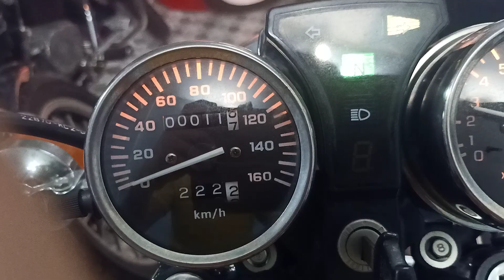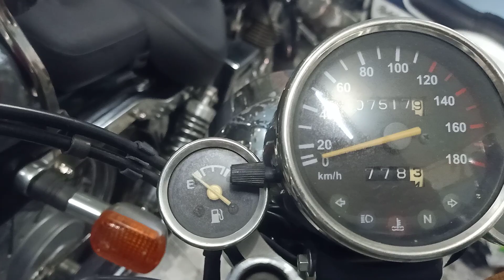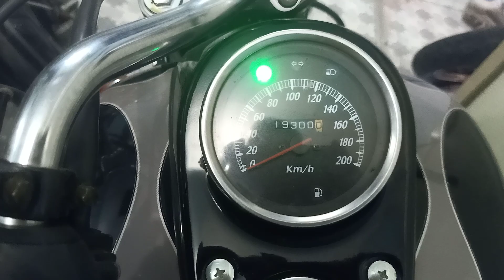khai trương ae ghé mua xe sẽ đc lì xì nè, giới thiệu và báo giá xe cho ae lựa chọn:0906 859 709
hôm nay khai trương ae ghé mua xe sẽ đc lì xì nè, giới thiệu và báo giá xe tập 1 cho ae lựa chọn:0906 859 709 Zalo:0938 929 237